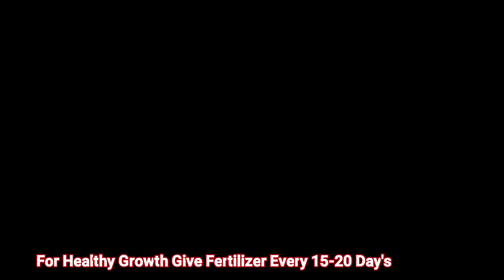How To Grow Cotton In Container/Cotton From Seeds/कपास बीज से कैसे उगाएं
Cotton Is A Soft, Fluffy Staple Fiber That Grows In A Boll Or Protective Case Around The Seeds Of The Cotton Plants. Cotton We Use In Our Daily Life.

Cotton Can Be Grown In Land Or Container. Dwarf Varieties Of Cotton Plants Seeds Are Easily Available Which Suitable For Container Growing. All Parts Of Cotton Plants Are Useful. Cotton Seeds Oil Is Edible And Cotton Seeds Oil Cake Can Be Use As Fertilizer Or Animal Feed.

How To Grow Cotton From Seeds:-

1. Buy Dwarf Varities Of Cotton Seeds If You Are Growing In Container Or Pot

2. Soak Seeds 12 Hours Before Sowing. You Can Soak Seeds For 24 Hours But Not More Then 36 Hours. Seeds May Rot If You Soak Seeds For More Hours.

3. For Potting Mix Use One Part Soil, Half Sand, Half Cocopeat, Half Compost Mix.

4. You Can Grow Cotton Seeds In Eight To Ten Inch Pot. Only One Plant In One Container Or Pot. If You Wants To Plants Many In One Container Take Bigger Pot. One Plant Five To Six In Apart From Other Plant.

5. Make Sure Pot Have Drainage Hole. Water Should Be Drained Out From Drainage Hole. Cover Drainage Hole With Broken Piece Of Clay Pot So Excess Water Can Drain Out Not The Potting Mix.

6. Fill Pot With Potting Mix.

7. Make One Small Hole In Center And Put Seed In It. Cover With Same Potting Mix.

8. Give Water And Keep Pot In Semi Shade Or Under Green Net If Sunlight Is Too Harsh.

9. Keep Potting Mix Always Moist.

10. Fertilize With One Handful Organic Compost Like Vermi Compost, Cattle Manure, Cow Dung Etc. Every Fifteen To Twenty Day's.

11. Cotton Plants Mostly Attacks By Mealybugs. To Keep Plants Safe From Pest Attacks Make Pesticides Using 5ml Neem Oil, 5ml Liquid Soap Mix Both In One Liter Water And Spray On Plants. Do Not Forget To Spray This Pesticides On Bottom Sides Of The Leaves As Pest Hides Mostly In Bottom Sides Of The Leaves.

12. Harvest Cottons When Seedpod Dry And Cottons Can Easily Visible Inside It.

13. Separate Cotton From Seeds And Save Seeds In Ziplock Bag And Keep That Bag In Fungus Free Area. Use Cotton And Share Your Growing Experience With Me.

Portulaca From Seeds:-

Cotton Seeds Seller:-

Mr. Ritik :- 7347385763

                     Happy Gardening